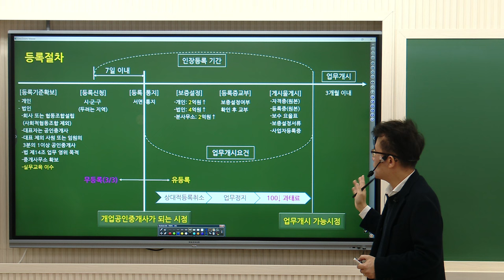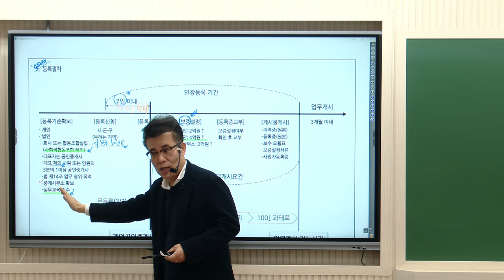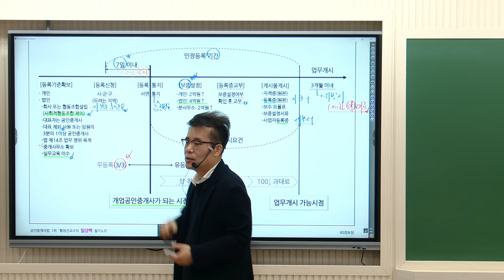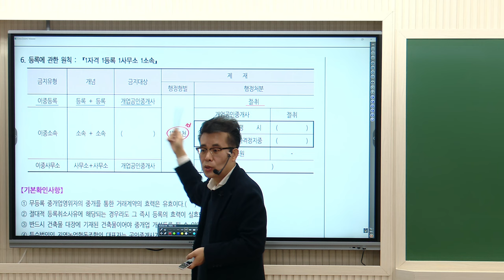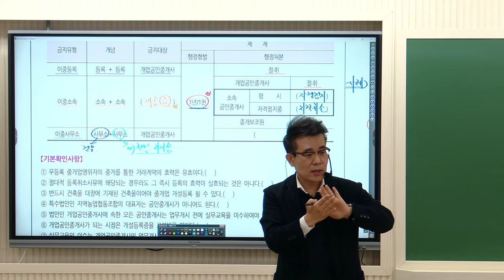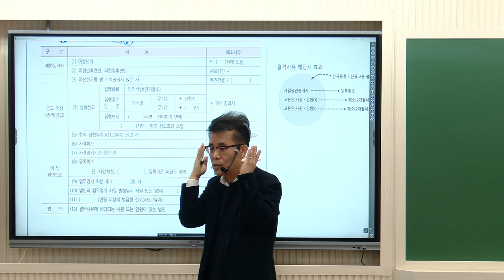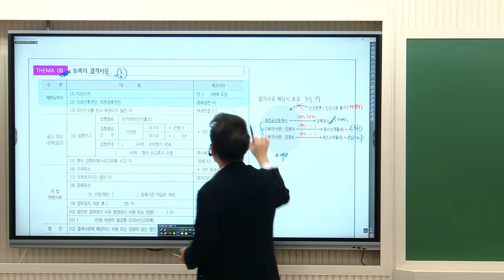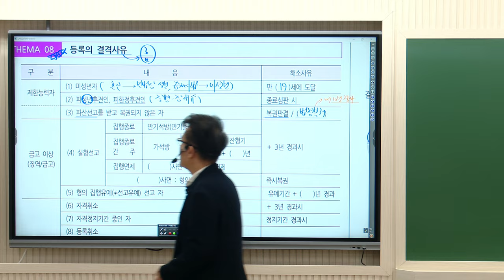[공인중개사학원 김포중앙] 중개사법1타! 황정선교수님 기초이론 2주차 "중개업 개설등록 절차"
중개사법1타 황정선 교수님의 기초이론과정 2주차!
"중개업 개설등록 절차" 강의영상입니다.

▶ 중개사법1타 정리의고수 황정선교수님의 11~12월 강의는